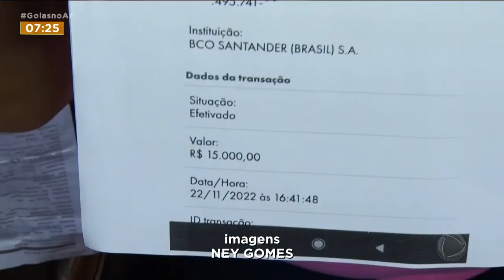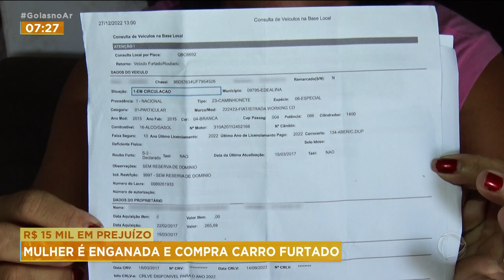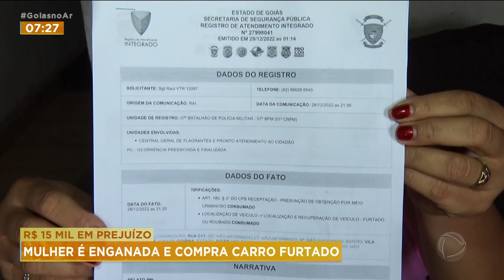R$ 15 MIL EM PREJUÍZO: MULHER É ENGANADA E COMPRA CARRO FURTADO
NA HORA DE FECHAR UM NEGÓCIO TODO CUIDADO É POUCO. UMA MULHER DENUNCIA QUE PERDEU 15 MIL REAIS DEPOIS DE CAIR EM UM GOLPE. ELA PRECISAVA DE UM CARRO PARA TRABALHAR E FOI ENGANADA. SÓ NÃO PERDEU MAIS DINHEIRO PORQUE PAGARIA O RESTANTE DO COMBINADO DEPOIS DA TRANSFERÊNCIA DO VEÍCULO.